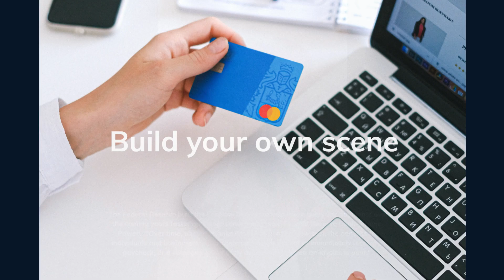FedNow May Be The End Of Financial Freedom? May End Money? Bank Failures? Launched July 20th 2023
The new Fed Now program  from the federal reserve basically copies cashapp, zelle, paypal etc. It will make payments INSTANT which will eliminate pending transactions and the need to wait for a check to clear.

While I believe that is a necessary upgrade for our country, there are worries about CBDC being introduced in the fed now program which would be the first instance of fully controllable currency in the US. It sounds wild, but it is already happening in other countries.

Please be sure to do your own due diligence before making ANY financial decisions. On my channel I share with you my research but please verify everything for yourself! I do not give investment advice, just share my thoughts any my choices!